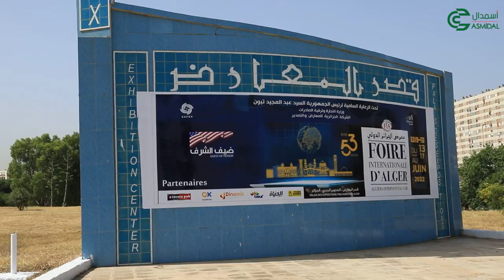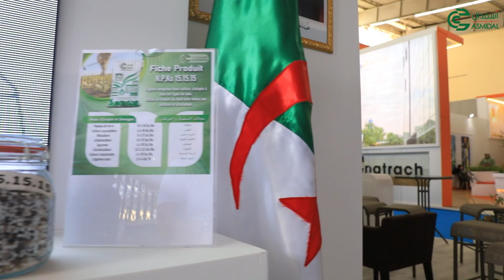ASMIDAL Foire Internationale d'Alger 2022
يشارك مجمع أسمدال وفروعه أسفرطراد وألفيت إبتداءً من اليوم 13 جوان 2022 بمعرض الجزائر الدولي، في طبعته الثالثة والخمسون والذي سيمتد من 13 إلى 17 جوان 2022، بقصر المعارض الصنوبر البحري سافاكس الجزائر العاصمة.
تعتبر التظاهرة مند نشأتها أهم حدث اقتصادي سنوي، لها دورها الاستراتيجي كواجهة للاقتصاد الوطني، وهي تسمح أيضا بتكثيف مناخ الأعمال والإجابة عن انشغالات المتعاملين المحليين وجلب اهتمام المستثمرين الأجانب.
Le Groupe ASMIDAL et ses filiales Asfertrade et Alphyt sont présents à partir d’aujourd’hui 13 Juin 2022 à la 53 éme édition de la Foire Internationale d’Alger, et qui se tiendra du 13 au 17 Juin 2022, au Palais des Expositions SAFEX Alger.
Cette manifestation considérée depuis sa création comme l’événement économique annuel majeur, jouera encore une fois son rôle stratégique de vitrine de l’économie nationale. Elle permettra aussi de renforcer le climat des affaires, de dissiper les craintes des opérateurs nationaux et d’attirer les investisseurs étrangers.